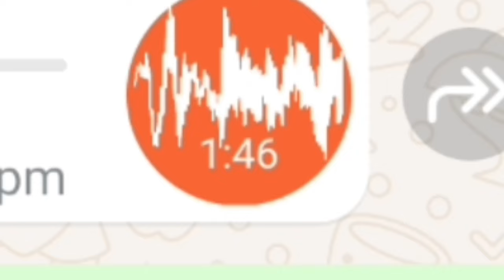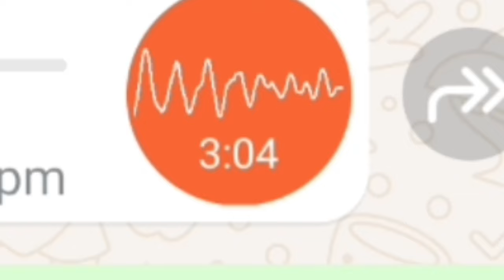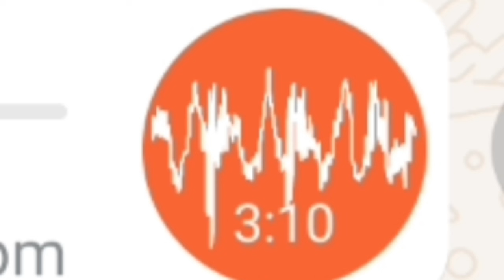Ejaz @sitarayaseensana ka bhag ne ka pura plan voice proof😱Sajid ka face reveal nai karna tha😨